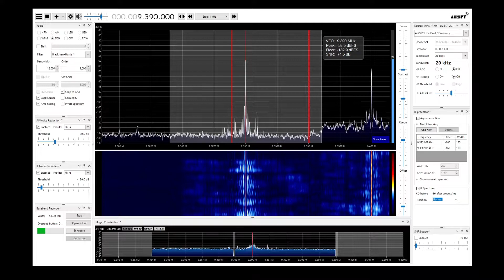Radio Thailand SDRSharp 2021 09 16 9390kHz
今日の担当は宮井さん